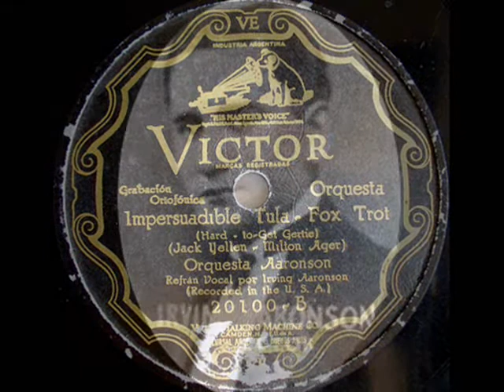Irving Aaronson & His Commanders - Hard To Get Gertie, 1926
Irving Aaronson and His Commanders, Refrain vocal by Irving Aaronson -- Hard To Get Gertie (Jack Yellen / Milton Ager), Victor 1926 (USA)

NOTE: Irving AARONSON (b.1895 in NYC -- d. 1963 in Hollywood, CA) American jazz pianist and bandleader. From age 11 he played piano and made accompaniment in silent movie theaters. In 1921 he co-wrote a hit song, Boo-Hoo-Hoo and thereafter formed his own band, The Versatile Sextette. During the 1920s he led two big bands, the later, renamed in 1925 the Crusaders Dance Band signed with the Victor label where the band name was changed to Irving Aaronson and his Commanders. In 1927 for Victor they made their notable success with Let's Misbehave in 1927 and appeared in Cole Porter's Broadway musical Paris, in 1928. The late Roaring Twenties were Aaronson's band's heyday, when they were billed  as one of the best East Coast hot dance bands and included excellent musicians such as Phil Saxe, Joe Gillespie, Artie Shaw, Gene Krupa and Tony Pastor. In 1930s, Aaronson appeared in the Irving Aaronson Orchestra radio program on NBC. The band toured movie theatres and ballrooms across the U.S. before calling it quits in the mid-1930s, at which time Aaronson went to work as a musical director for MGM studios. He remained there as assistant to producer Joe Pasternak until his death from a heart attack in 1963.